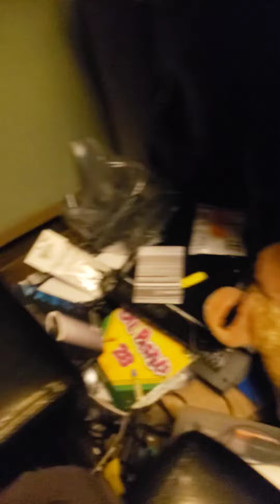alex & charlis daily routine